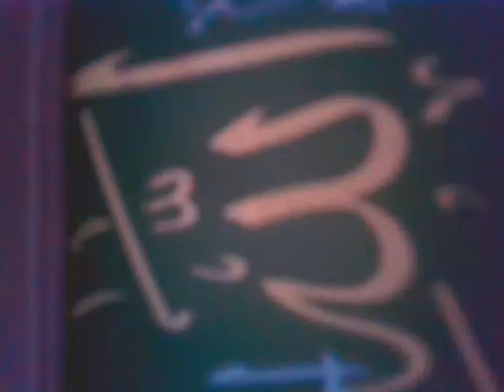المتين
عبدالله إدريس الخليلي